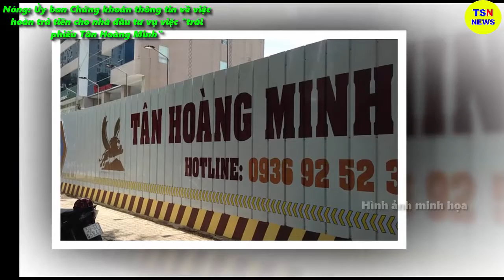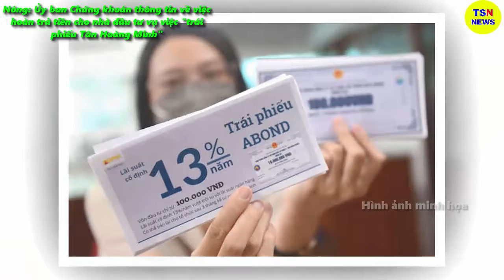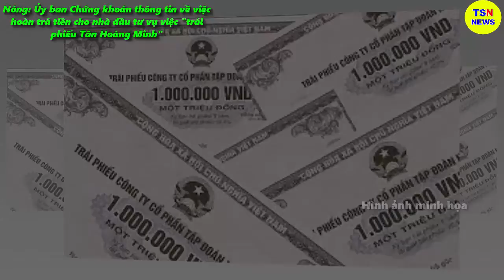Tin tức nhanh và chính xác nhất ngày 29/06/2023/Tin nóng Việt Nam Mới Nhất Hôm Nay/thoisunhanh